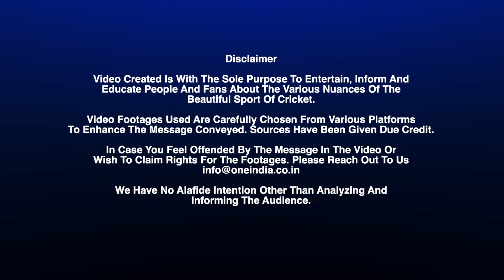Samantha’s Life Secret About Truth | Telugu Filmibeat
Samantha's post became a hot topic on social media, saying, The truth rarely comes out. But lies are always propagated. And this society believes a lot of lies | నిజాలు అరుదుగా బయటకు వస్తాయి. కానీ ఎప్పుడూ అబద్ధాలే ప్రచారంలో ఉంటాయి. అంతేకాదు అబద్ధాలనే ఈ సమాజం ఎక్కువగా నమ్ముతుంది అంటూ సమంత చేసిన పోస్ట్ సోష‌ల్ మీడియాలో హాట్‌ టాపిక్‌గా మారింది.